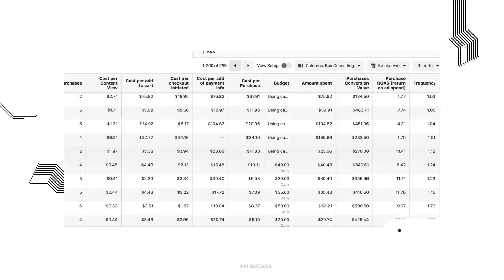How To Increase Client Retainers {Ecomm Niche ONLY}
Want my personal help in scaling your business to $100k/mo, $500k/mo, or even $1M+/mo?

If you'd like to one-click install my pre-built 8-figure sales call funnel so you can generate more qualified appointments on complete autopilot,